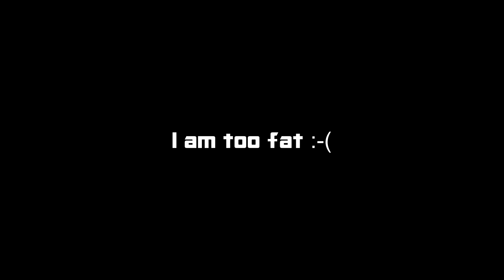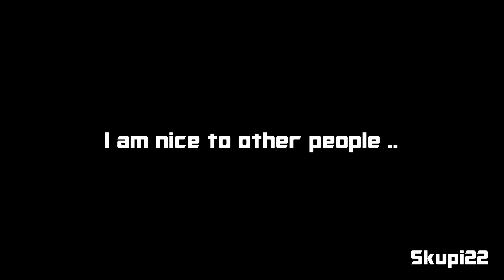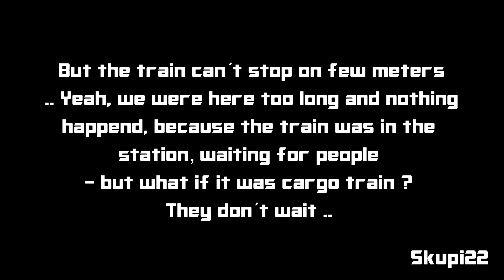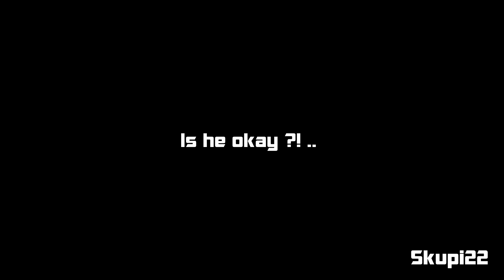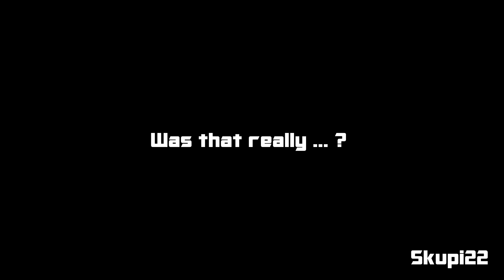Daily observations #5 l Honda Varadero 125 l HD l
Recorded by: SJCAM SJ4000